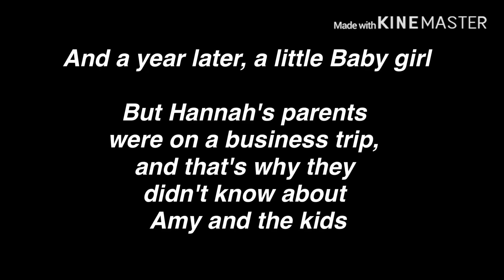Iɴ Lᴏᴠᴇ Wɪᴛʜ ᴍʏ ʙᴇsᴛ Fʀɪᴇɴᴅ... | Part 2 of “Iɴ Lᴏᴠᴇ Wɪᴛʜ ᴀ ɢɪʀʟ...“ | GLMM | Lesbian Love Story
So many of you have wanted a Part 2 of "In love With a Girl..." and here it is.